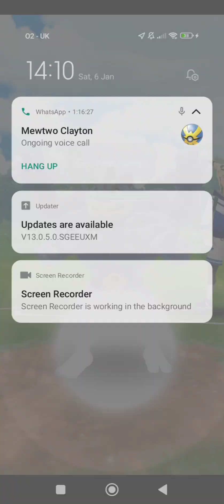A Battle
Watch a chill fight